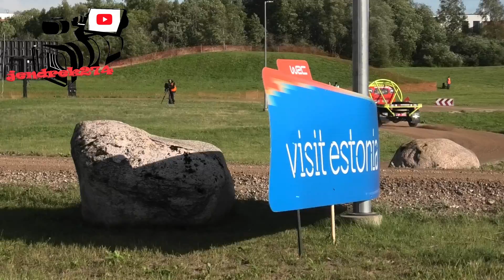WRC Rally Estonia 2023.Rally2 ,Rally3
rally class cars 2,3